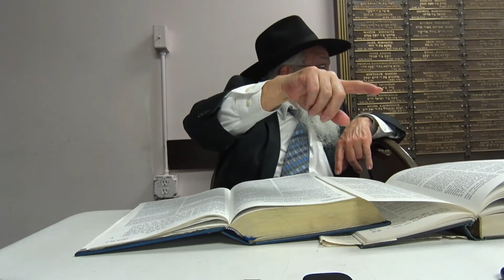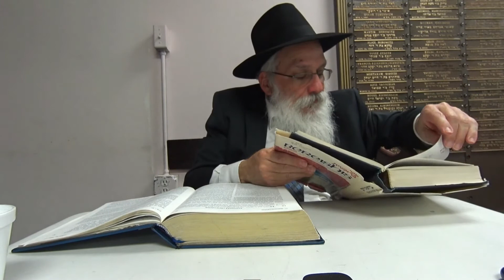Leaving Your Limits, G-d Tells Abraham to Leave: Lech Lecha Chapter 12 Line 01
Indepth Chumash and Torah Classes by Rabbi Yosef Shusterman. The Torah is analyzed with multiple comanteries with kabbalistic and chassidic analysis. for thousands of hours of online torah classes